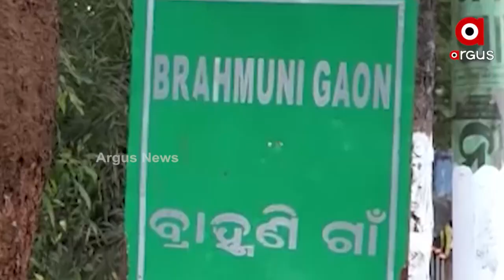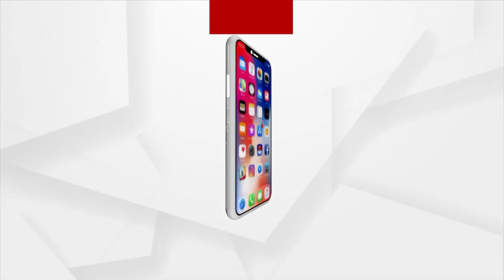ନ୍ୟାୟ ପ୍ରତାରଣା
ନ୍ୟାୟ ମିଳବ ବୋଲି ନାହିଁ ପିଡୀତଙ୍କ ପରିବାରର ଭରସା
କୋରାପୁଟ ଜୟପୁର ବ୍ରାହ୍ମଣୀଗାଁରେ ଦୁଇ ଜହ୍ଲାଦ ଘଟାଇଥିଲା ନାରକୀୟ କାଣ୍ଡ । ସ୍ବାମୀ ମୁଣ୍ଡରେ ବନ୍ଧୁକ ଲଗାଇ, ଛୋଟ ପୁଅ ଆଗରେ ମହିଳାଙ୍କୁ କଲେ ଗଣ ଦୁଷ୍କର୍ମ । ଗଲାବେଳେ ଧମକ ବି ଦେଲେ । ଏଇ ଘଟଣାକୁ ବିତିଲାଣି 15 ଦିନ । କେବଳ ମୀନ ବାରିକକୁ ଧରି କାମ ସାରିଦେଇଛି କୋରାପୁଟ ପୋଲିସ ।